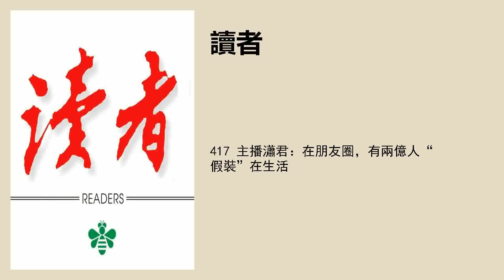417 主播瀟君：在朋友圈，有兩億人“假裝”在生活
每晚8點，和您分享一篇好文章。